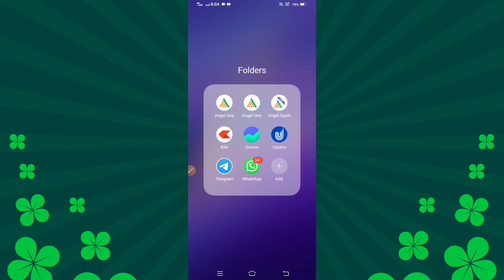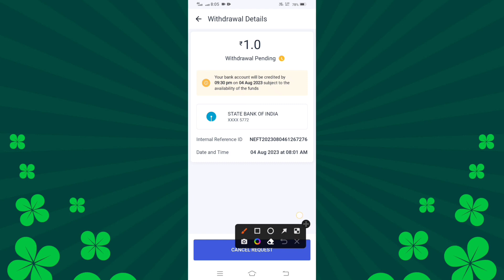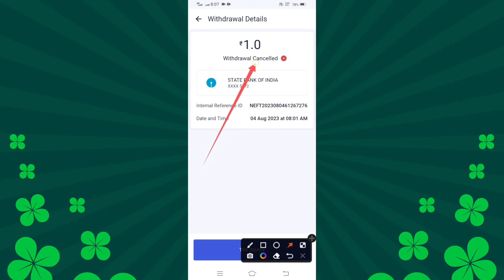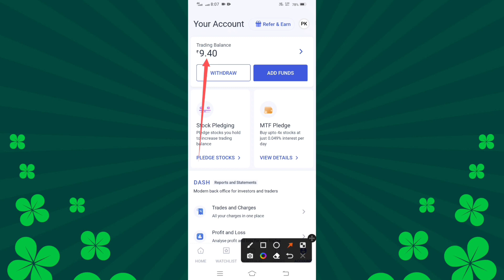angel one withdrawal cancel kaise kare - 2023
angel one withdrawal cancel
angel one se money withdrawal cancel kaise kare 2023
angel one se balance kaise cancel kare
angel one se paise kaise cancel withdraw kare 2023